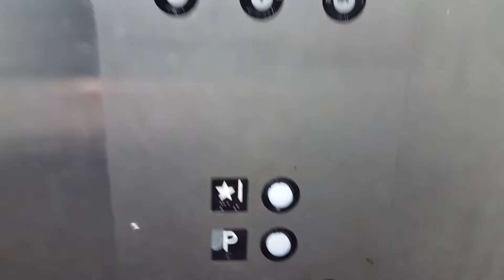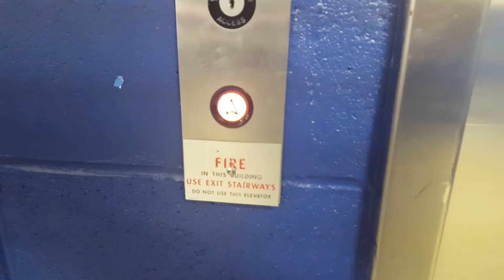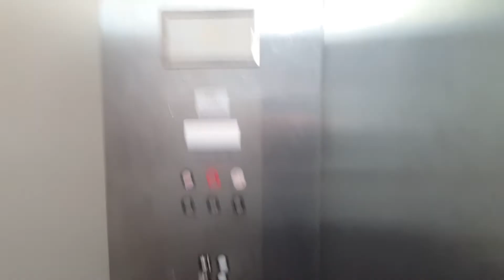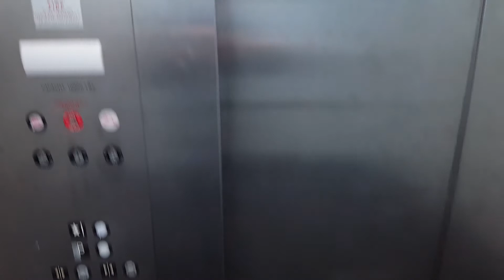Keystone Hydraulic Elevators - Best Buy - Nashua, New Hampshire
These are the Keystone hydraulic elevators in the Best Buy store in Nashua, New Hampshire.